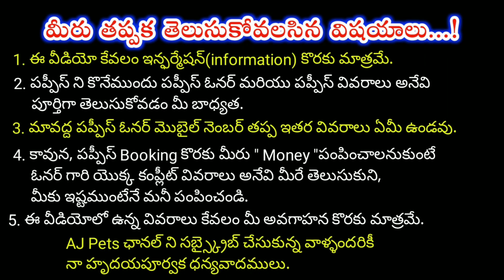top quality Chow Chow Puppy for sale in telugu/ 72888 66625 /aj pets